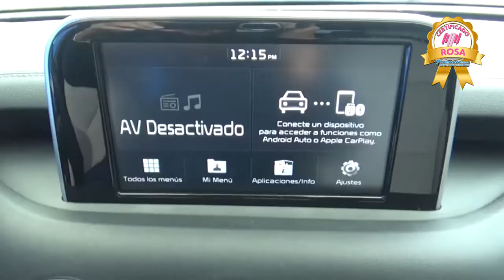kIA/Stinger GT Line/2018 - 2J6006358